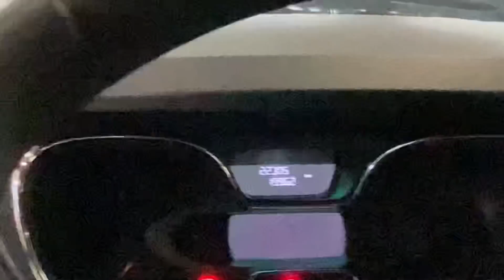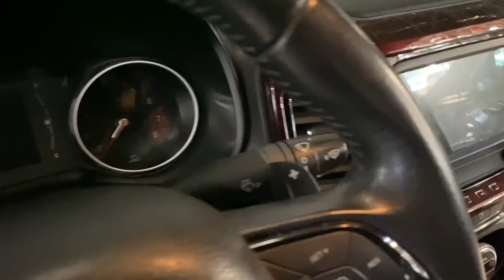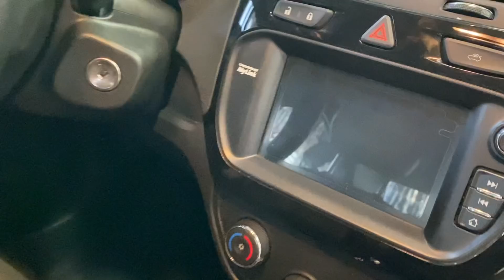Fiat Ventuno Nações semi novos Toro 20 ASX 18 | Duster 14 Cobalt LTZ 16 Captur 19 (11) 94708-8386